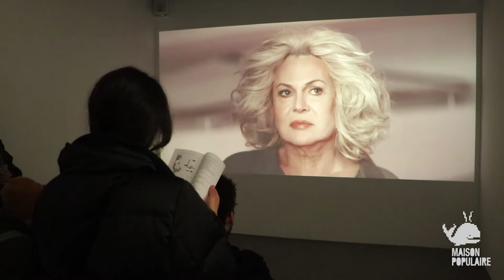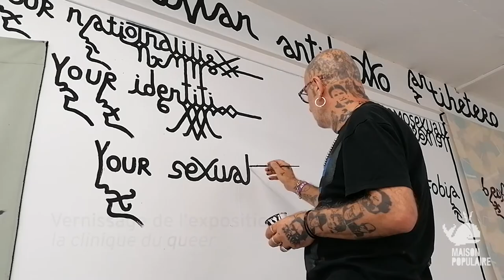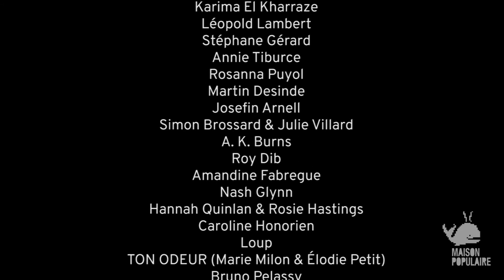Aftermovie NO NO DESIRE DESIRE saison 1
Maison populaire de Montreuil
Cycle d'exposition NO NO DESIRE DESIRE Saison 1
2020

Commissaire d'exposition : Thomas Conchou

Retour en images sur les événements du cycle d'exposition NO NO DESIRE DESIRE (de janvier à octobre 2020)

Les artistes et intervenants :

Tarek Lakhrissi
Roxanne Maillet
High Heal (Lisa Fetva-Fatma Wicca-Lorenzo Targhetta)
Quentin Worthington
Lou Masduraud
Karima El Kharraze
Léopold Lambert
Stéphane Gérard
Annie Tiburce
Rosanna Puyol
Martin Desinde
Josefin Arnell
Simon Brossard & Julie Villard
A. K. Burns
Roy Dib
Amandine Fabregue
Nash Glynn
Hannah Quinlan & Rosie Hastings
Caroline Honorien
Loup
TON ODEUR (Marie Milon & Élodie Petit)
Bruno Pelassy
Luiz Roque
Mikołaj Sobczak
Babi Badalov
Gaëlle Choisne
Jude Crilly
Les éditions douteuses
Justin Fitzpatrick
La Gousse
Victorine Grataloup
Paul Maheke
Raju Rage & Alpheratz
Julien Ribeiro
 Rotolux Press
Bassem Saad
Eothen Stearn
Simon·e Thiébaut

Crédits : Maison pop
Montage : Amélie Simon Thézé